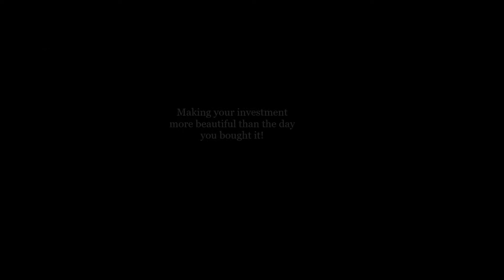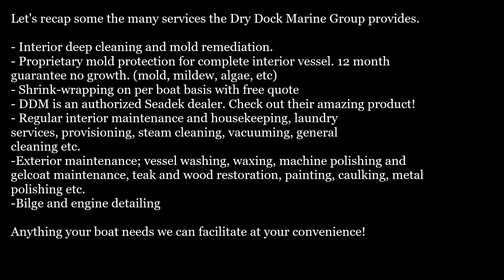Dry Dock Marine Group. "On the Water Services"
DDM is excited to announce that we are expanding our business to offer on the water services for vessels everywhere on Vancouver Island.